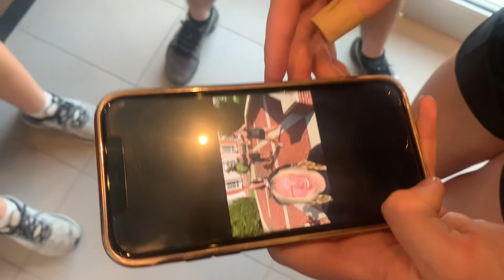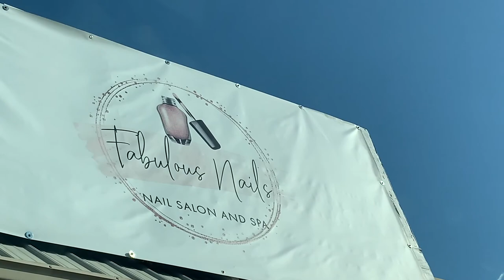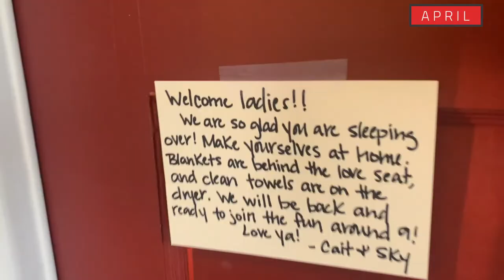The Last One | In and Out Burg Vlog with JZ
When you are nearing the end of a chapter you try to take in every single moment with the people who made the story as great as it was. Join JZ and her friends as they live up their last week together as Patriots.